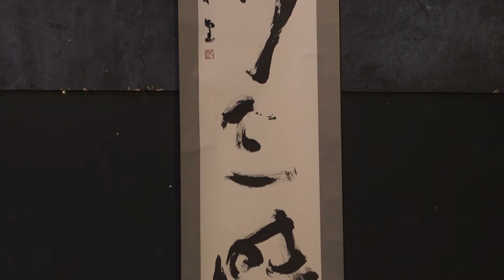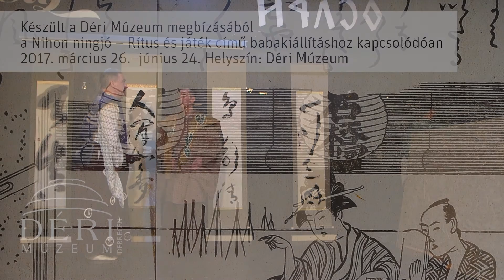Déri Múzeum – Japán Hét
Miért vonzódunk a japán kultúrához?
Pinczés István rendező gondolatai

Japán Hét a Déri Múzeumban
2017. március 26.–április 1.

2017. március 31. (péntek) 18.00 Dontaró úr két asszonya – kjógen vígjáték a Debreceni Színjátszó Stúdió Független Színház és Japán Kulturális Szolgáltatóközpont Egyesület előadásában

2017. április 1. (szombat) 10.30 Az édes méreg – kjógen vígjáték a Debreceni Színjátszó Stúdió Független Színház és Japán Kulturális Szolgáltatóközpont Egyesület előadásában